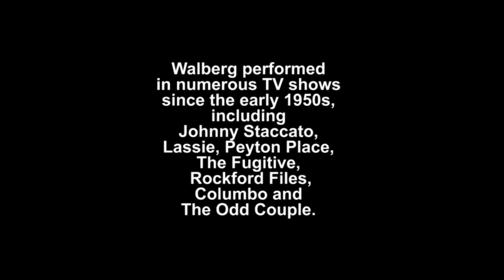Garry Walberg in THE FUGITIVE (1965)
Late character actor Garry Walberg appeared in the "All the Scared Rabbits" (1965) episode of THE FUGITIVE.